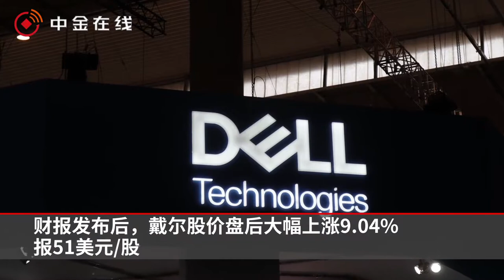戴尔第二季度净利润45亿美元 同比扭亏为盈